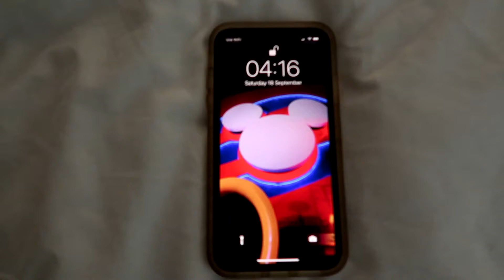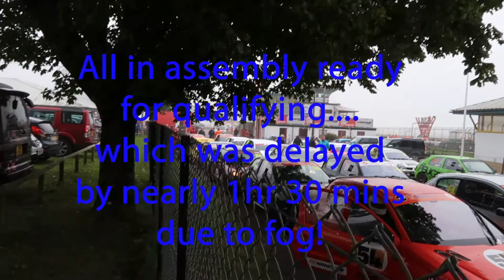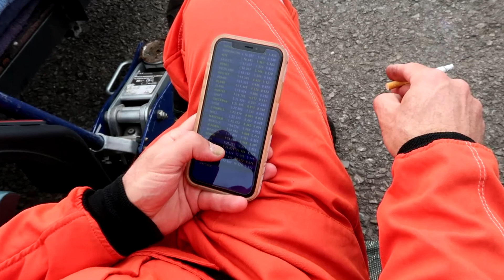Castle Combe Full Race Day Coverage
Hello Viewers and welcome to this Full Race Day Coverage from Castle Combe. This was of the Track Attack racing which took place on 18th September 2021. The day started very foggy, qualifying was delayed by around 1 hour and 30 minutes, however all racing took place on time! We had car issues through-out the day but that didn't stop us from battling at the front of the pack!